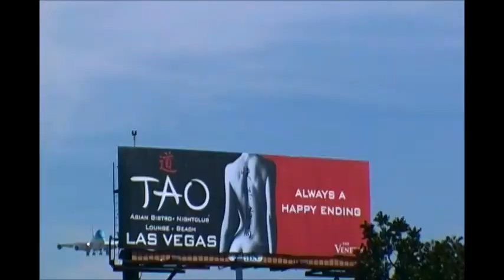KLM - Royal Dutch Airlines Boeing 747-400 Landing at LAX Los Angeles International Airport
KLM Royal Dutch Airlines Boeing 747-400 Landing at LAX Los Angeles International Airport on 24R